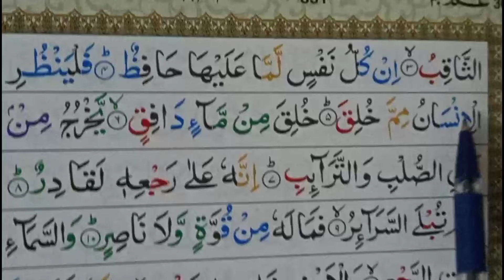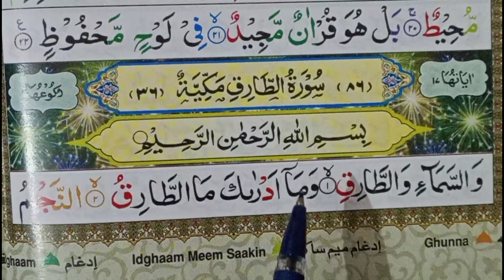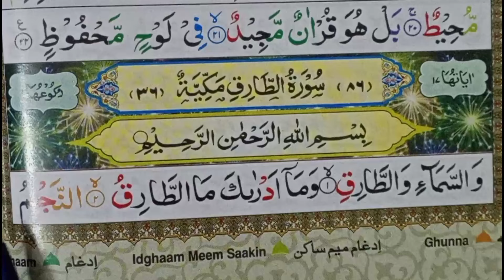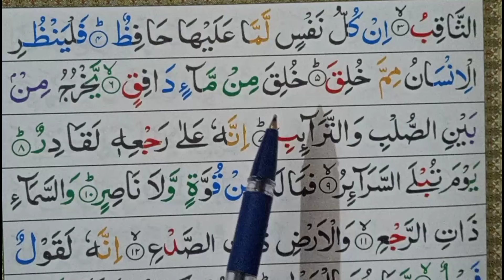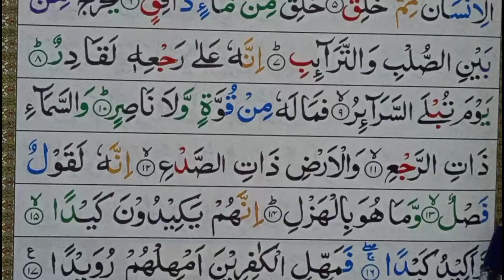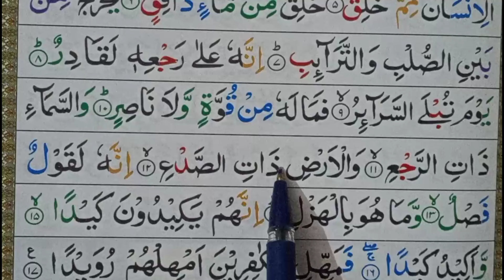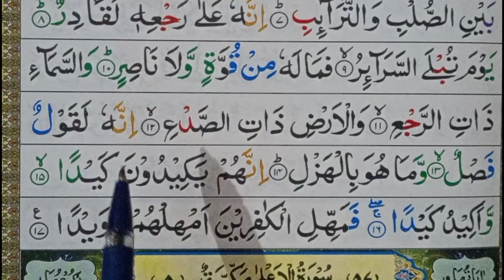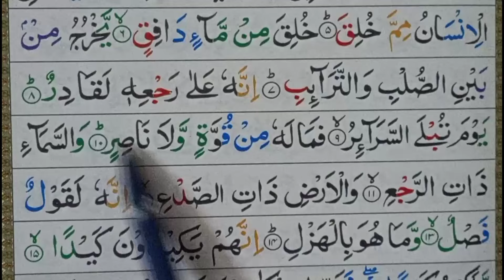suraha Al-Tariq Repeat{Surah Tariq with HD Test} word by word QuranTilawat@DrSanaKgmu